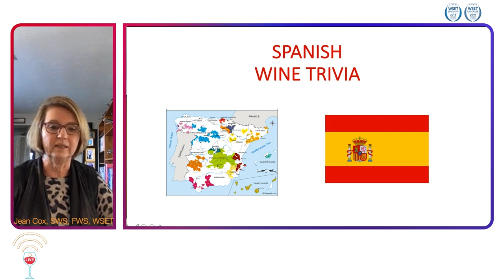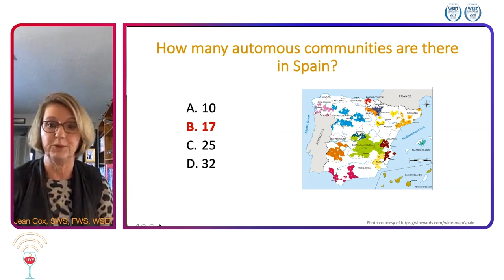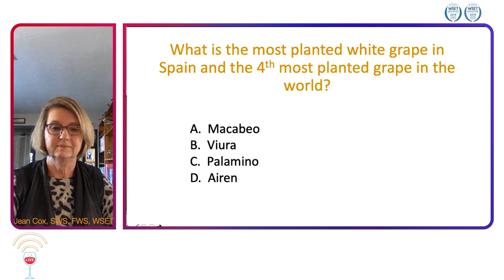Wine Trivia 2 - Spain - Napa Valley Wine Academy - Jean Cox